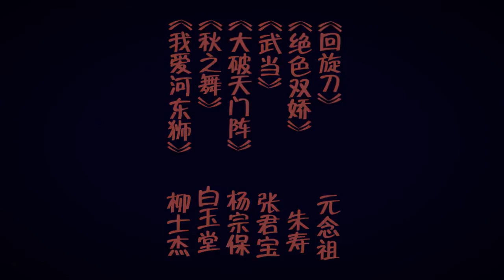【焦恩俊 เจียวเอินจวิ้น】【六个少年 หนุ่มน้อยทั้งหก(6 บทบาท 6 คาแรกเตอร์)】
หยวนเนี่ยนจู่(ฤทธิ์แค้นดาบกงจักร) จูโซ่ว/จูโฮ่วจ้าว/เจิ้นเต๋อฮ่องเต้(หงส์สลับมังกร) จางจินเป่า/จางซานฟง(บู๊ตึ๊ง1) หลิวซื่อเจี่ย(ฉันรักนางสิงโต) ไป๋อวี้ถัง(เปาบุ้นจิ้นATV) หยางจงเป่า(มู่กุ้ยอิง ยอดหญิงตระกูลหยาง)